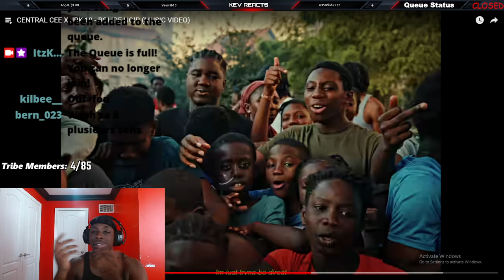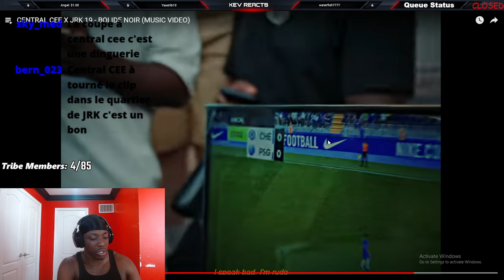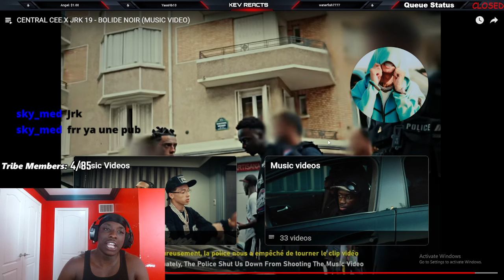American Reaction To CENTRAL CEE X JRK 19 - BOLIDE NOIR (MUSIC VIDEO)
American Reacts To French Rap